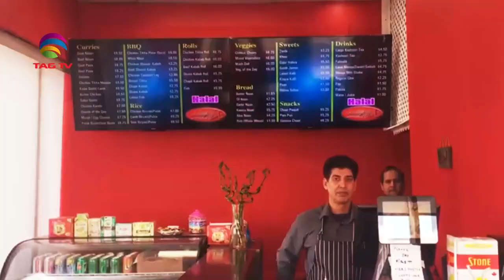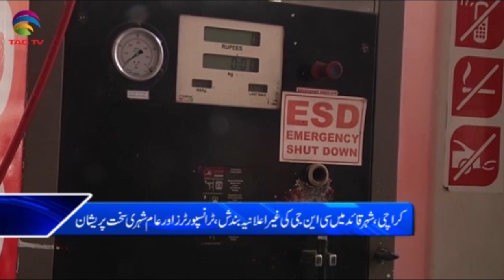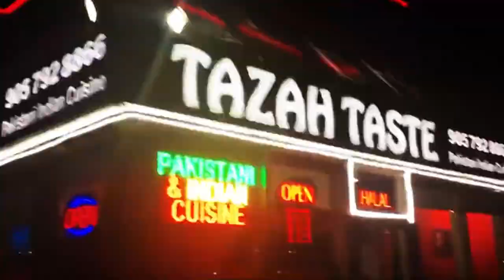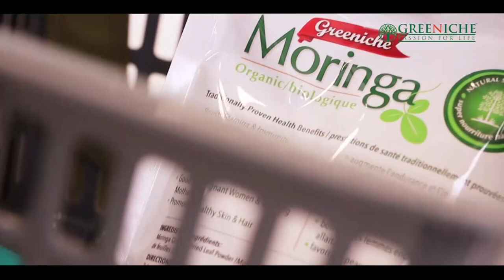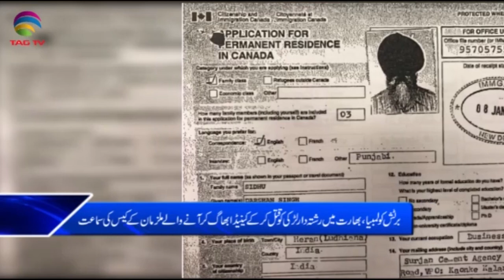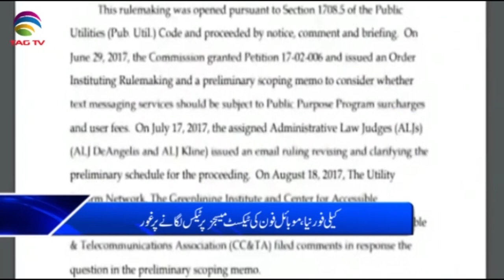TAG TV Pakistan Bureau News Bulletin with Kokab Farooqui - 13 December